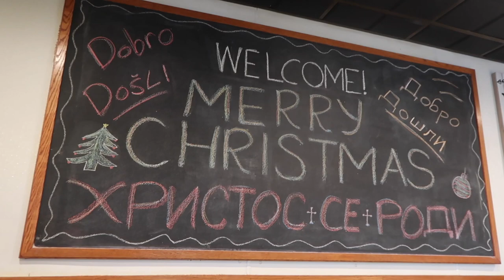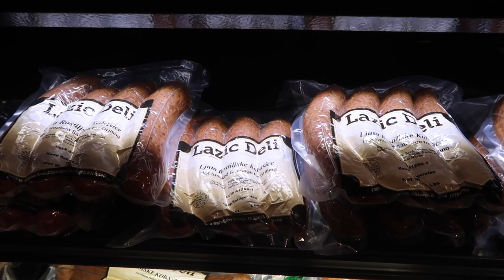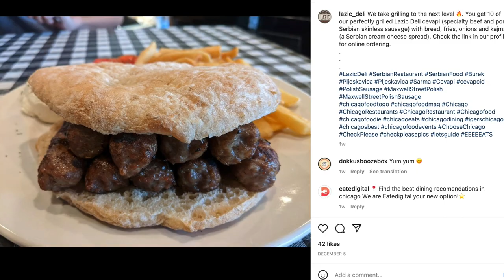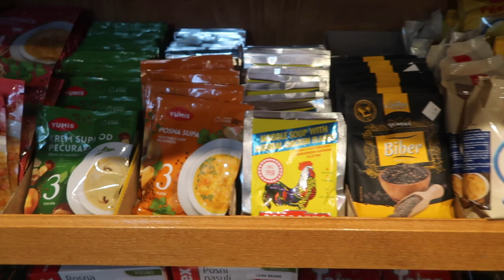🇵🇱🇷🇸 Best POLISH SAUSAGE + Serbian Staples - Lazic Deli 🌭✨ Best Chicago Food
Looking for the best food Chicago has to offer? In today's video, we have a deli you should add to your must places to try while you're in Chicago. It's a Polish Serbian deli specialized in smoked sausages and meats that has what we think it's the BEST Polish Sausage we've ever tried. A big thanks to Aleks and Todor at Lazic for their hospitality.

Our opinions are our own and we look forward to reviewing more local gems like this one.

0:00 Intro - Visiting Lazic Deli, a Serbian Polish Deli in Chicago
0:56 Owner Aleks Lazic  talks about the concept
1:33 What Serbian and Polish dishes to try
2:21 Holiday Serbian and Polish dishes
3:27 Trying Lazic's MASSIVE Polish Sausage
4:22 Lazic's Mix Grill with Cevapi, Pljeskavica, Snicla
5:23 Trying Serbian Soda
6:35 Trying Lazic's Beef & Onion Burek
7:02 Overall Impressions of Lazic Deli